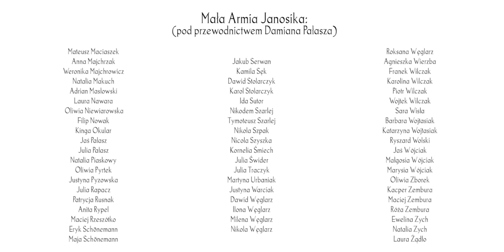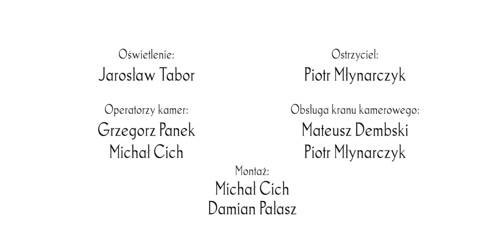Białe Róże - Mała Armia Janosika (100 Rocznica Odzyskania Niepodległości) Official Video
Prezentujemy wideoklip Małej Armii Janosika, który został zrealizowany  z okazji 100 rocznicy odzyskania niepodległości przez Polskę.

Scenariusz & reżyseria:
Damian Pałasz

Aranżacja:
Damian Pałasz

Fortepian:
Rafał "Piętaszek'' Nowak

Wystąpili:
Katarzyna Żak
Piotr Cyrwus
Ida Sutor
Maciej Molek
Dawid Stolarczyk
Marcin Czyszczoń
Staś Pałasz

Soliści:
Julia Bednarczyk
Aleksandra Łapka
Zuzanna Bednarczyk
Anna Majchrzak

Autor tekstu:
Kazimierz Wroczyński, Jan Lankau

Autor Muzyki:
Mieczysław Kozar-Słobódzki

Realizacja Nagrań muzycznych:
Dariusz Bafia
Chabakoovka Studio

Scenografia:
Danuta Pałasz

Kostiumy i rekwizyty:
Damian Pałasz

Przygotowanie planu i lokacji:
Wiesław Pałasz

Zdjęcia:
Grzegorz Panek

Oświetlenie :
Jarosław Tabor

Ostrzyciel:
Piotr Młynarczyk

Operatorzy kamer:
Grzegorz Panek
Michał Cich

Obsługa kranu:
Mateusz Dembski
Piotr Młynarczyk

Fotosy:
Grzegorz Łyko

Making Off:
Sylwia Śliwka
Kamil Sadek
Tomasz Kowalcze

Warsztat wokalny:
Mariola Chowaniec

Warsztat Akordeonowy:
Jakub Hubicki

Montaż:
Michał Cich
Damian Pałasz

Kolorkorekcja:
Grzegorz Panek

Charakteryzacja:
Anna Stachnik

Dźwięk:
Michał Cich

Pomoc na planie:
Maciej Stachnik
Sylwia Śliwka

Producent:
Damian Pałasz